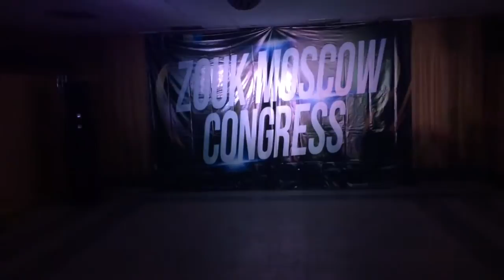Jorge Maryano & Elena Vdovina @ Zouk Moscow2015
Show History is Made at Night At zouk moscow congress 2015